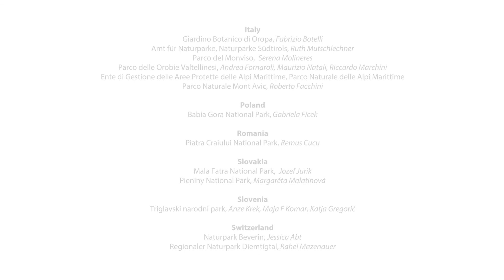Youth at the Top 2017 ! (Official video)